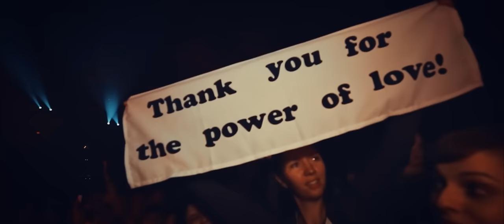Now United - All Night Long (Official Music Video)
Now United Presents: All Night Long

Filmed during the Wave Your Flag Tour in Brazil and Portugal.
See you on the ForeverUnitedTour!

Directed and Edited by Alex Gudino
Choreography by Kyle Hanagami

Written by Allison Kaplan, Fadil El Ghoul, Lewis Hughes, Nicholas Audino.
Produced, Mixed & Mastered By R3hab & Lewis Hughes
Vocals Engineered and Recorded by Emile Ghantous
Vocal Editing by Emile Ghantous & Keith Hetrick